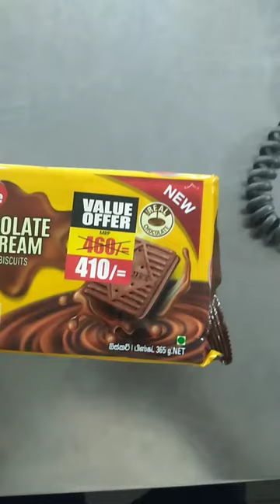C.B.L munchee chocolate cream biscuits